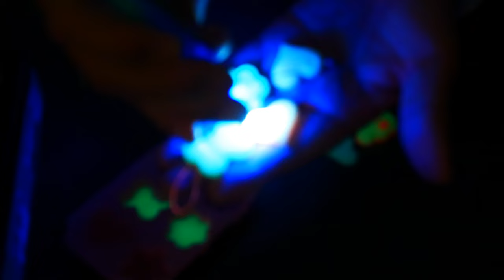発光エコアクセサリーをつくる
生分解性プラスチックを溶かして蓄光剤を練り込む　詳細
◇管理者：都留文科大学　山田暢司　さいえんすヨージ